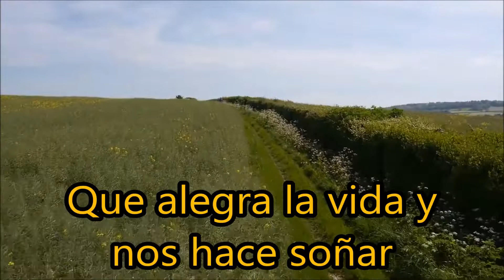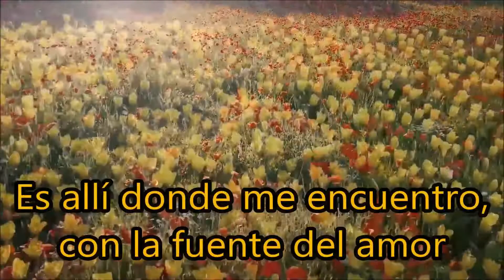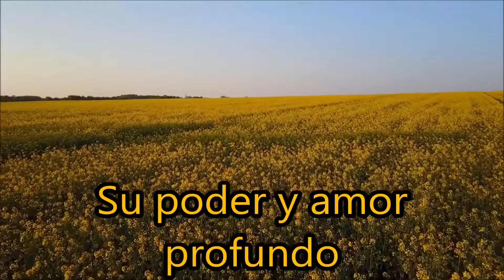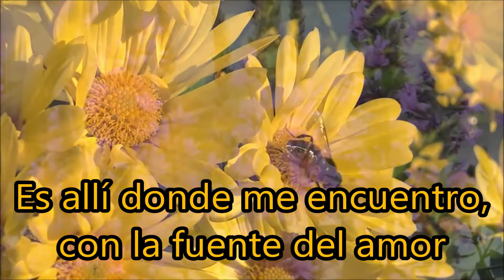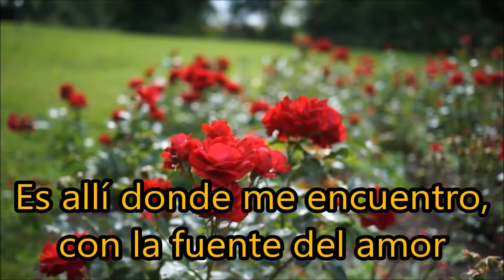El mejor lugar del mundo Pista karaoke